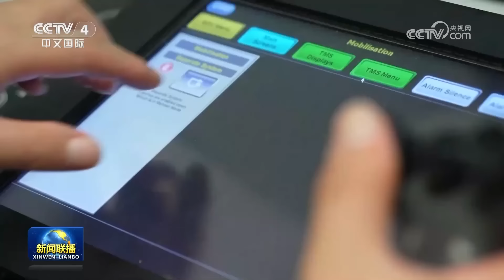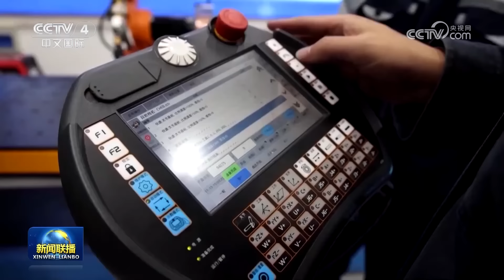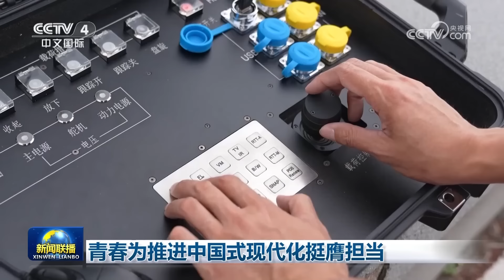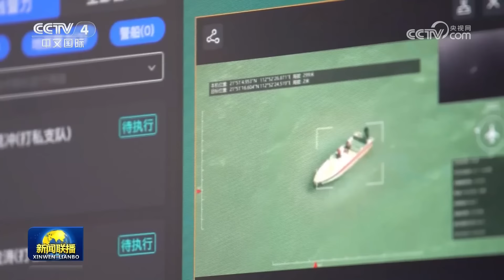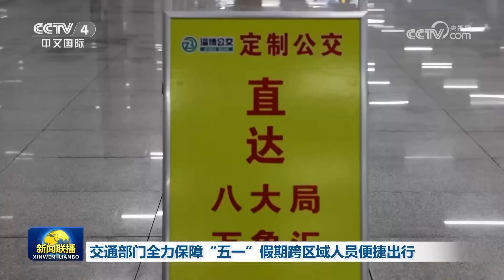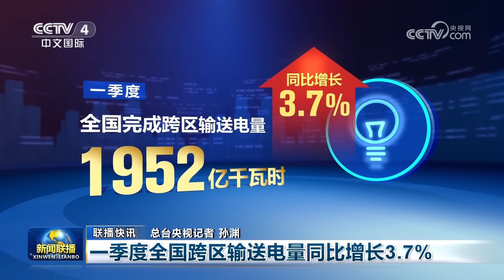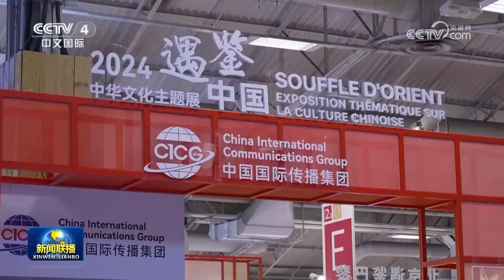习近平对广东梅州市梅大高速茶阳路段塌方灾害作出重要指示 要求全力做好现场救援伤员救治 及时排查处置风险隐患 确保人民群众生命财产安全和社会大局稳定 | CCTV「新闻联播」20240502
本期节目主要内容：
00:00 新闻联播要点汇总；
01:41 习近平对广东梅州市梅大高速茶阳路段塌方灾害作出重要指示 要求全力做好现场救援伤员救治 及时排查处置风险隐患 确保人民群众生命财产安全和社会大局稳定 李强对广东梅州市梅大高速茶阳路段塌方灾害作出批示；
04:20【新思想引领新征程】强国基石 大国工匠铸就中国梦；
09:22【筑梦现代化 共绘新图景·劳动者之歌】邓兰舟：为乡亲义务“带货”十六年；
12:02 青春为推进中国式现代化挺膺担当；
14:56 各地推出特色活动丰富假日生活；
18:36 交通部门全力保障“五一”假期跨区域人员便捷出行；
20:08 国内联播快讯：
（1）一季度全国跨区输送电量同比增长3.7%；
（2）商务部发布《数字商务三年行动计划（2024—2026年）》；
（3）两部门支持引导公路水路交通基础设施数字化转型升级；
（4）第135届广交会供采对接活动意向采购金额约2.9亿美元；
（5）鄱阳湖通江水体面积增至3000平方公里；
（6）总台发布2024年文艺新品；
（7）大型纪录片《船政学堂》开播；
23:28 塞尔维亚总统武契奇表示习近平主席再次到访将为塞尔维亚带来美好机遇 武契奇表示习近平主席一系列倡议能真正为实现世界持久和平作出贡献；
24:46 2024“遇鉴中国”中华文化主题展在法国举行；
25:16 以军与巴武装组织在加沙地带多地冲突持续 以称与哈马斯达成协议不影响进攻拉法 哈马斯称若以进攻拉法将停止谈判；
26:07 国际联播快讯：
（1）俄称拦截乌制导炸弹 乌称打击俄训练场；
（2）马内莱当选所罗门群岛总理；
（3）古巴举行劳动节集会 谴责美国制裁；
（4）增长放缓叠加高通胀 美维持利率不变；
28:18 文化中国行。